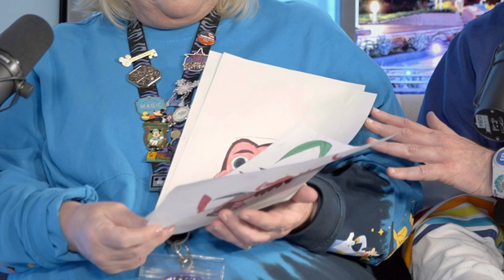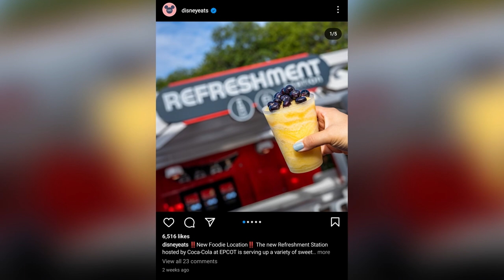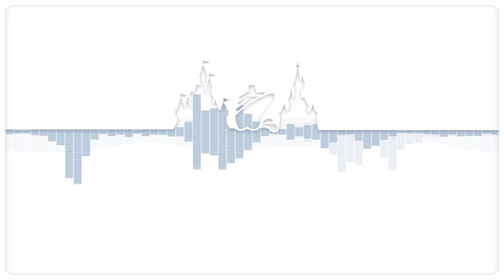Journey to the Magic Podcast - Series 3, Episode 7 | Disney’s 100th Anniversary Special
In the final episode of the series, our attention turns to celebrating Disney’s
100th Anniversary. And what better way to do this than by featuring some of our amazing Disney fans and podcast listeners? Nine fans have joined us on this special bumper episode, alongside Gi and both of our Disney Insiders, to share their magical memories and top tips from Walt Disney World Resort in Florida, Disneyland® Paris and Disney Cruise Line. You’re going to want to grab a cuppa, as this is our longest episode yet and quite the magical extravaganza.

You’ll hear from our recently crowned UK’s Biggest Disney Fan – and all about her once-in-a-lifetime stay in the Cinderella Castle Suite! There are heart-warming stories of first words, marriages and moving to a new country with the help of a Disney cruise. And, of course, amazing hints and tips that our fans wished they could have kept to themselves.